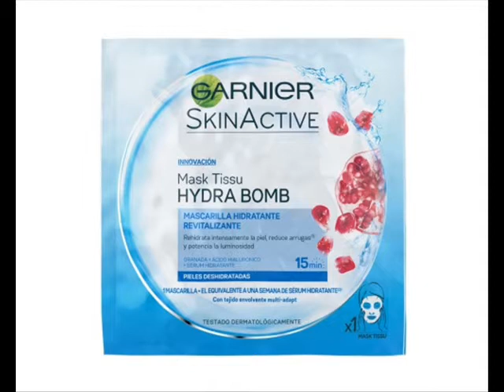GARNIER SKIN ACTIVE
Brenda Bianquet – Head of Digital & Communication en Despertando Los Sentidos con Susana Milano en RadioBar.rocks
Garnier Skin Active Una nueva línea para el cuidado del rostro creada a partir de fórmulas innovadoras con ingredientes naturales para lograr una belleza saludable con rutinas de uso prácticas y simples.